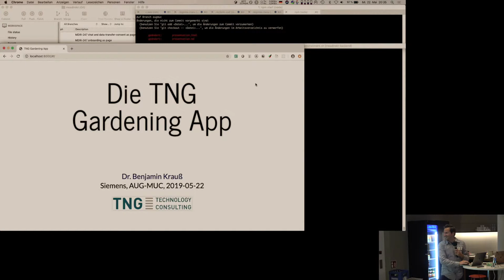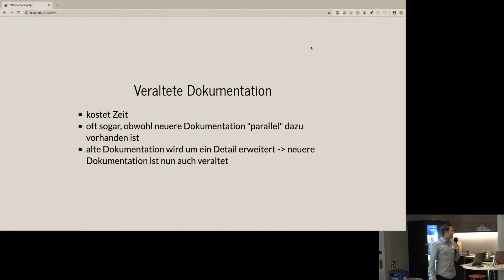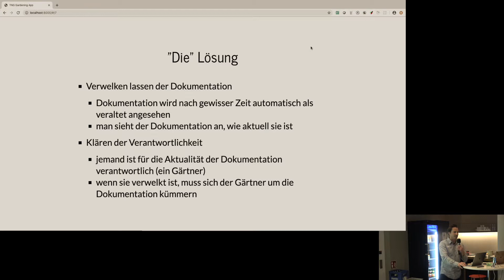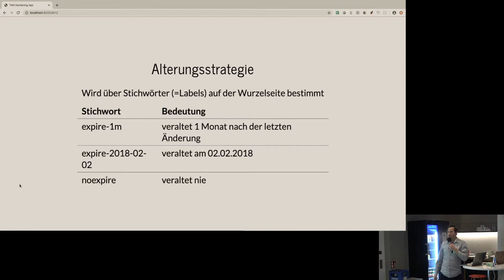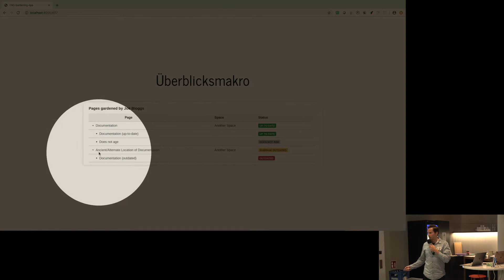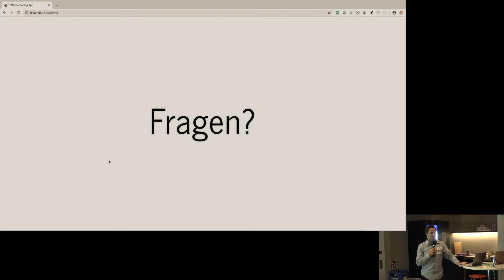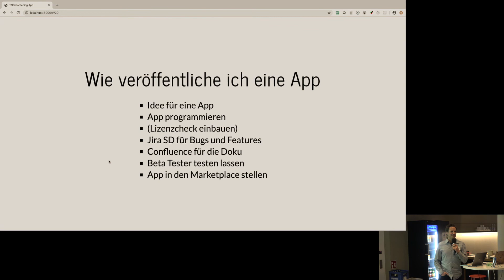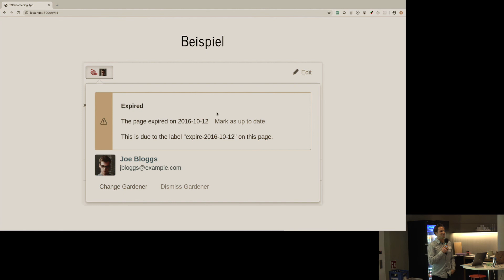2019-05-22 AUG-MUC: Lightning Talk: Confluence Gardening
Titel: Confluence Gardening
Sprecher: Dr. Benjamin Krauß, TNG Technology Consulting GmbH